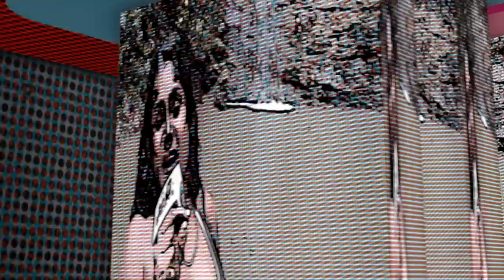MARACAS REAL LIFE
Brand new KVTV host Teesha chats with Soca artist K-Rich and other beach goers at Maracas.

We recommend watching KVTV on your Smart Television for the full 1080P HD experience.

It's free !!!

Please comment, tag, like or share.